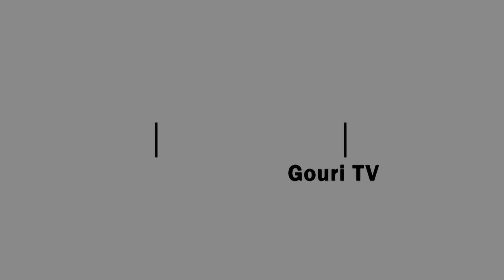ପାରିବାରିକ ରାଜନୀତି ନେଇ ଚର୍ଚ୍ଚା II Gouri TV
ଦୁଇ ରକ୍ତ ସମ୍ପର୍କ ପରିବାର ବିପକ୍ଷ ଭାବେ ପ୍ରତିଦ୍ୱନ୍ଦିତା
ସମିତି ସଭ୍ୟ ପ୍ରାର୍ଥୀ  ନିଜ ନିଜର ପତ୍ନୀଙ୍କ
ବିକାଶ ଧାରା  ନେଇ ପ୍ରତିଦ୍ୱନ୍ଦିତା